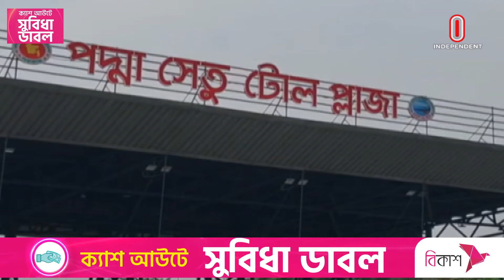পদ্মা সেতু থেকে চব্বিশ ঘণ্টায় প্রায় ৫ কোটি টাকা টোল আদায় | Padma Bridge | Independent TV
এবার ঈদযাত্রায় পদ্মা সেতুতে রেকর্ড টোল আদায় হয়েছে মঙ্গলবার। চব্বিশ ঘণ্টায় প্রায় ৫ কোটি টাকা আদায়ের কথা জানিয়েছে সেতু কর্তৃপক্ষ

This time, record toll was collected at Padma Bridge during the Eid trip on Tuesday. The bridge authorities said that about Tk 5 crore was collected in twenty four hours